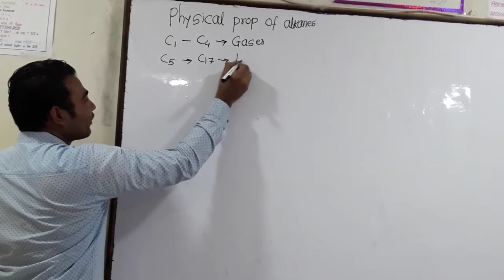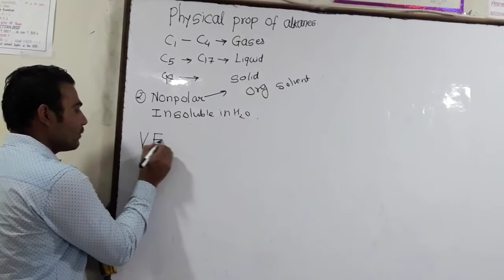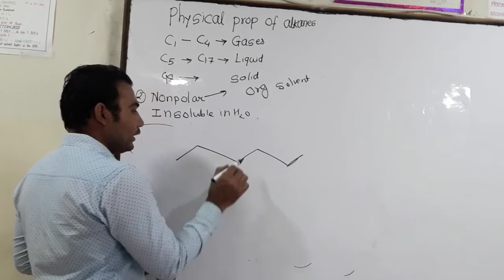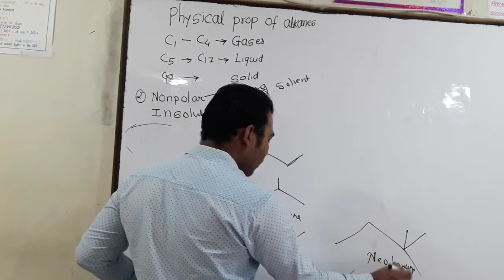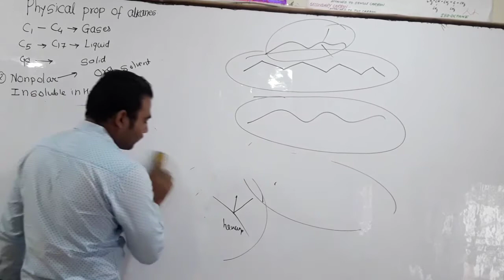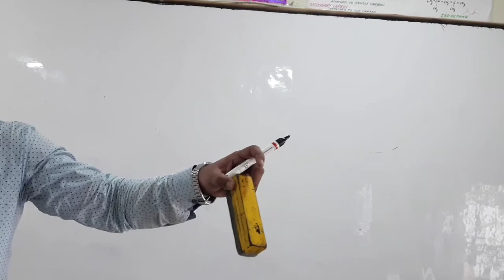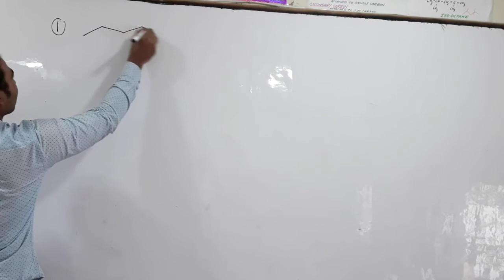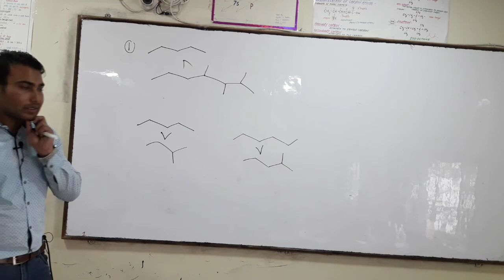Physical properties of alkanes